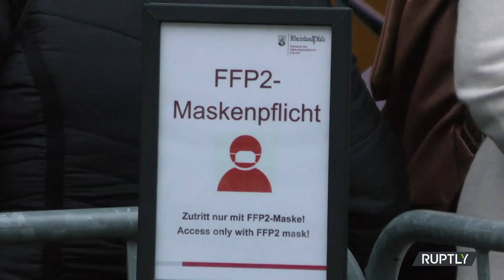Germany: Demonstrators outside Koblenz court as fmr Syrian intelligence officer handed life sentence